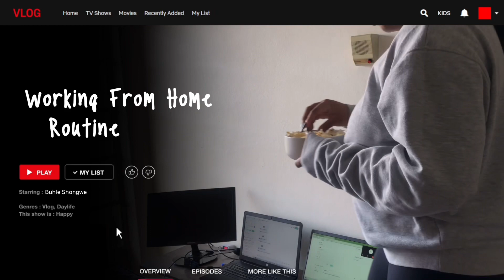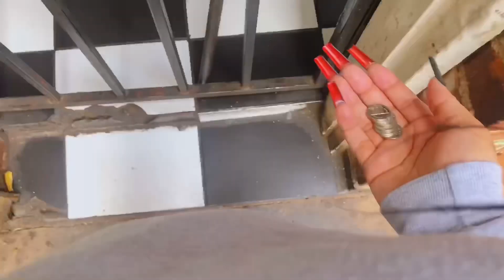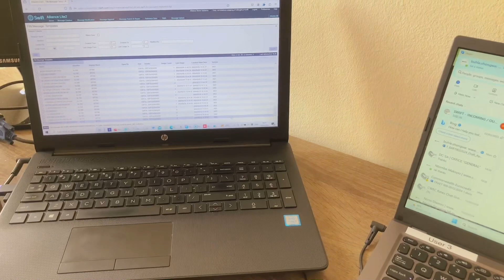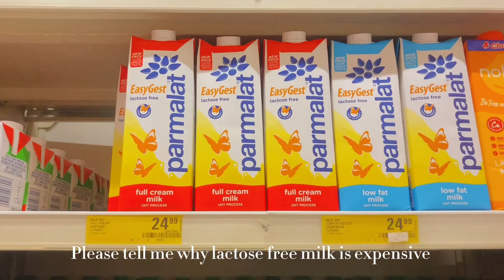WORK FROM HOME | 9 TO 5 | LIVING IN JOHANNESBURG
My realistic work from home routine in my current corporate job, how I live my life around my job. As always we have some fun together in my vlogs, so I hope you enjoy. Love you 🩷